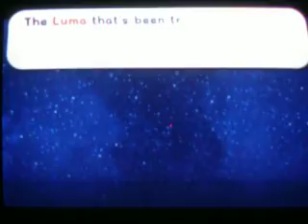Super Luigi Galaxy-Gateway Galaxy-Gateway's Purple Coins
Use the awesome red star to fly!